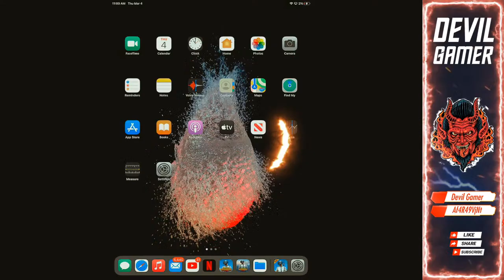|| Devil Iz Back || Boom Baam Classics || PubG ||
Arjun Chapagai                                               3500 Rs
Nima Chhewang Dong Tamang                     200 Rs
Youtube XOXO                                               150
Aleksha Rai                                                     100 Rs
Rubina Lama                                                     100 Rs
Sharad Humagain                                                      50 Rs
Arpan Basnet                                                       50 Rs
Srijan Khatiwada                                                 20 Rs
Aaryan Raj Pradhan                                            10 Rs
Predicon Gaming                                                10 Rs

►Respect Moderators.

Night-bot Commands :
►!discord for Discord Link!
►!fb for Facebook Link!
►!device for Device Information!

SPECS:
►Elgato HD 60 S
►MacBook Pro 13" 2020
►Headset Hyper X Cloud Alpha S